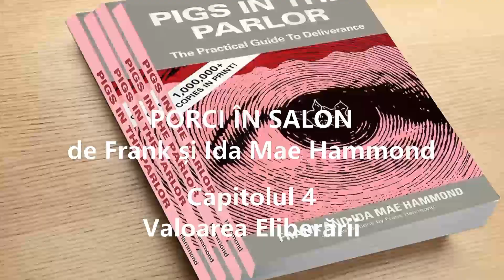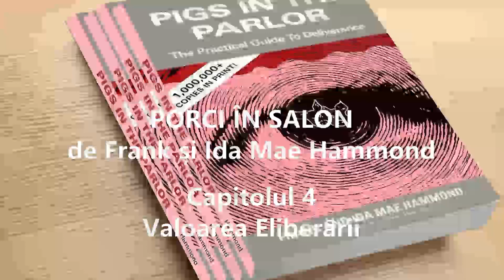PORCI ÎN SALON - CAPITOLUL 4 - VALOAREA ELIBERĂRII